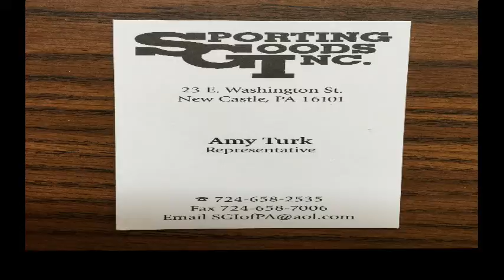NCTV45 NewsWatch NewsBrief Healthy Kids Day Set at Y March 21 2019